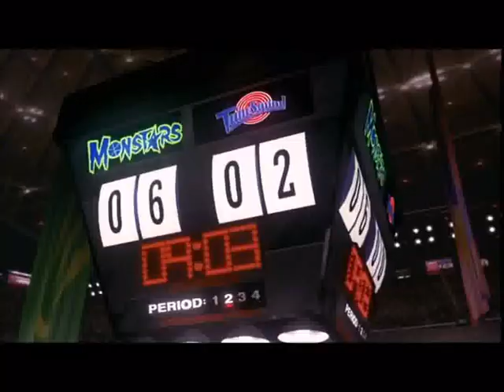Space Jam (FamousImagination50's Style) Part 15: The Ultimate Game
Here is part fifteen of my Space Jam spoof in my style.
J.B. Eagle
JoBlo Animated Videos
l00p
Eric Danielsen
retro VHS trailers
MovieClips
Vandewilder Media
Lionsgate Media
KulMovies
Random Fan
Hasbro
Junction Malfunction Podcast
Rotten Tomatoes Coming Soon
Animation Compendia
Just Balto!
Taylor Kennedy
VerticalSandwich
MOV Clips
ALoner Guy1995